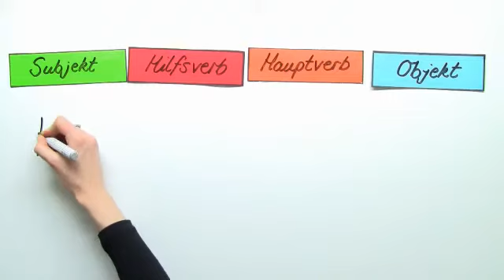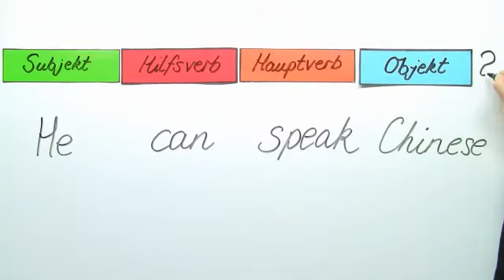Englisch: Die Inversion des normalen Satzbaus | Grammatik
Der Satzbau im Englischen ist dir nicht mehr fremd. Du weißt zum Beispiel bereits, dass die normale Wortstellung SPO ist, also Subjekt, Prädikat, Objekt. In diesem Video lernst du, dass diese Stellung aber auch manchmal geändert werden muss, zum Beispiel wenn am Anfang des Satzes ein negatives Satzadverb steht oder wenn man Aussagen bestätigt. Beispiel: "So do I." oder "Nor do I." In allen diesen Fällen spricht man von einer sogenannten Inversion. Alles über die Inversion lernst du in diesem Video.

Dieses Video zum Thema Satzbau und Satzgefüge gehört zu: Englisch | Grammatik | Satzbau und Satzgefüge